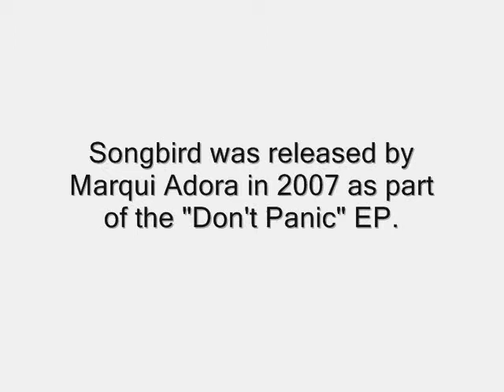Cygne Noir - Songbird // Recollection Sessions - Live January 2013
Week 3: 52 songs in 52 weeks - Songbird: Written by Danny Ashe

Songbird was written in 2007 and it talks about resilience and having the strength to get back up, when you're down. It's about dealing with life's problems in a positive manner!
This song went on to be recorded by another band was I was in called Marqui Adora. You can listen to that version, with drunk piano solo and everything, here:

I will be video-taping some live semi-acoustic sessions throughout the year, which will include a total of 52 songs. This means that you will get a different song every week, for the entire year! I will also use this vehicle to showcase brand new songs I'm currently working on for the next Cygne Noir EP. (Stream the first 2 EPs at our website above)

The first song/video was uploaded on Friday, January 4. Every Friday a new video will be uploaded.